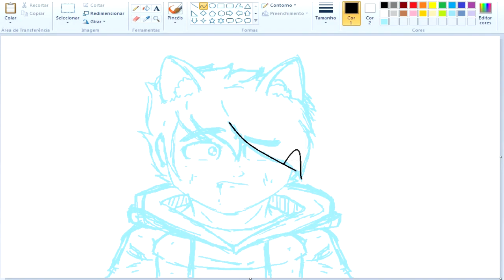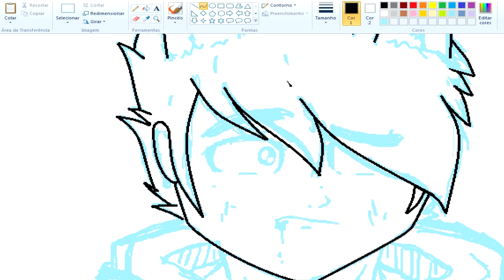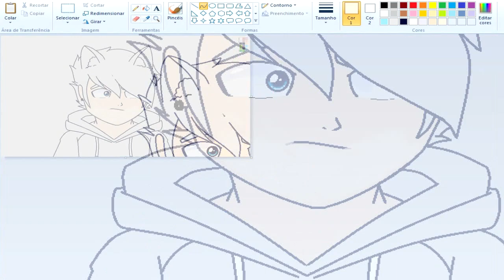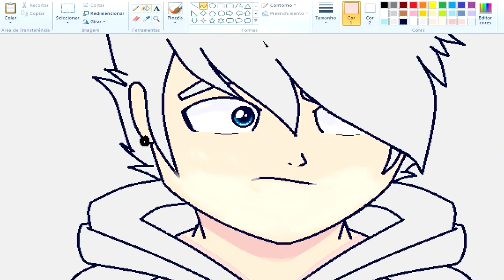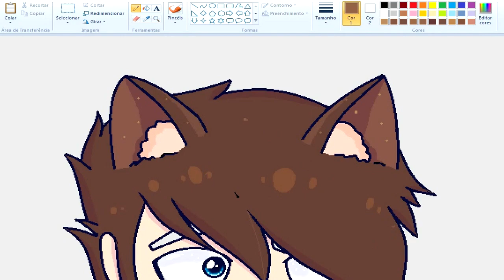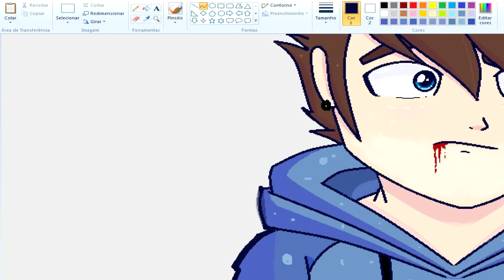Desenhando no paint